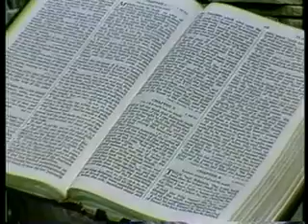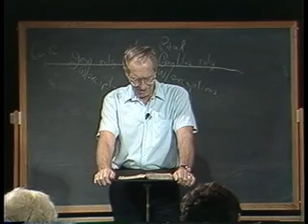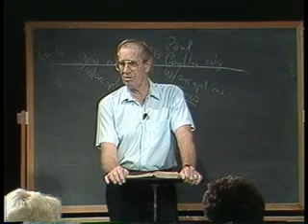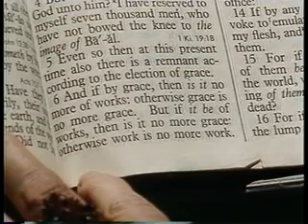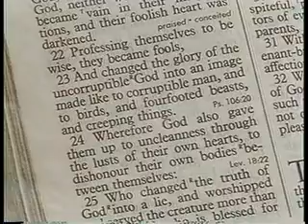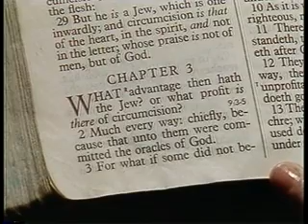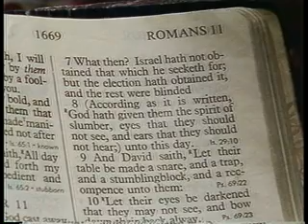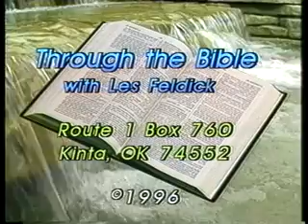Les Feldick - Book 25, Lesson 1, Segment 1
Lesson 1: Hath God Cast Away His People? Romans 11:1